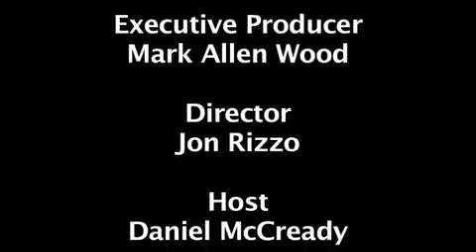Production Live; Polo King of Fur from Mixture Mag Party!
Production Live; Polo King of Fur from Mixture Mag Party! SUEDE VEST DESIGN BY THE FUR KING